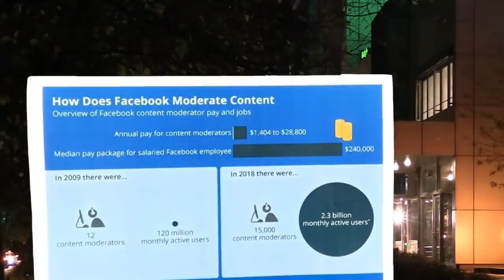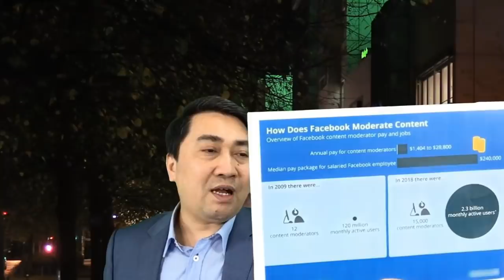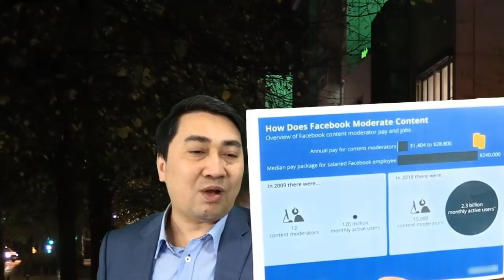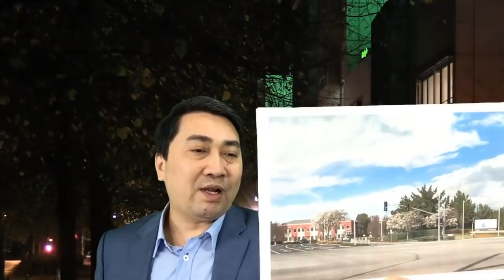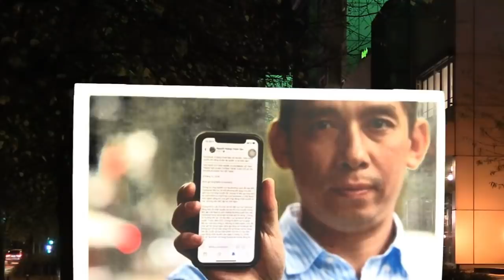TT Trump đe “đóng cửa” FB nếu hạn chế tự do ngôn luận